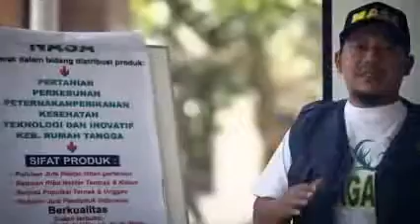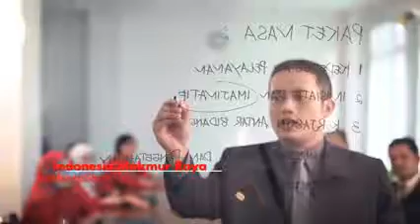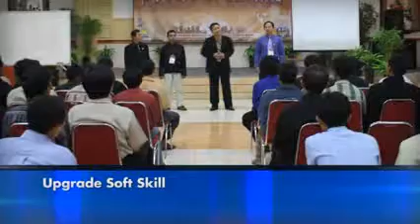NATURAL NUSANTARA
KEUNTUNGAN MENJADI MEMBER NASA :
- Membeli Produk NASA dengan harga Jauh Lebih Murah
- Mendapat kesempatan untuk menjual kembali produk NASA
- Mendapat keuntungan rabat bulanan jutaan rupiah.
- Mendapat kesempatan mengembangkan BISNIS NASA
yang sangat menjanjikan
- Menjual produk tanpa modal (sistem DROPSHIP)
- Profit / Keuntungan langsung Di atas 3 Juta Perbulan
Nanti Ada Juga Group Keluarga Besar Nasa Untuk Belajar Memulai Suatu Bisnis Baik Online Maupun Offline.
Menerima Pendaftaran Distributor Baru Baik Dalam Maupun Luar negeri , Yang Ingin Menciptakan Peluang Bisnis Untuk Masa Depan.
SERIUS
XL 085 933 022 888
MENTARI 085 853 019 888 WA
AS 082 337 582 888
LIKE DI